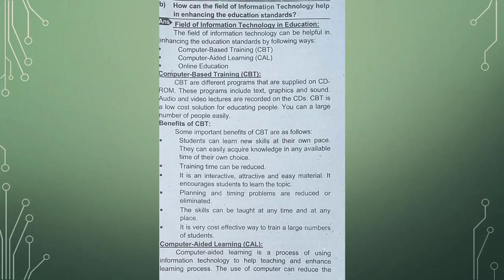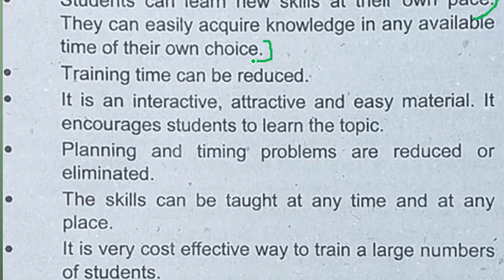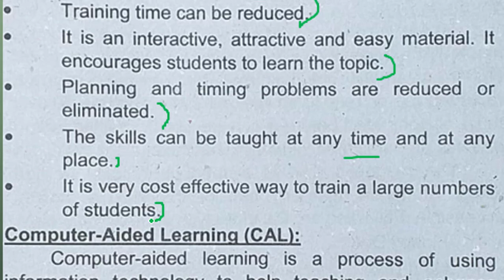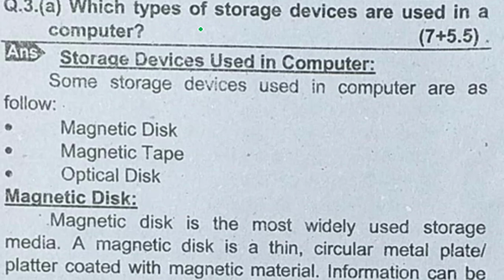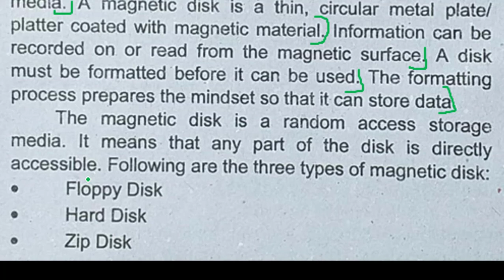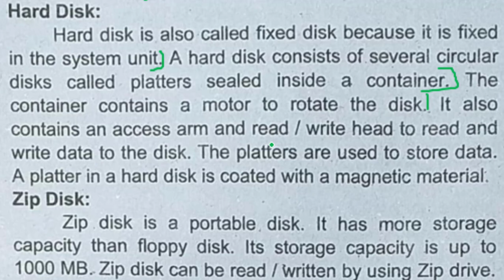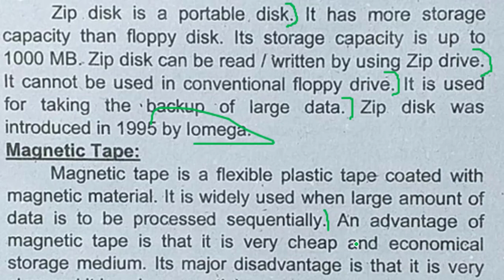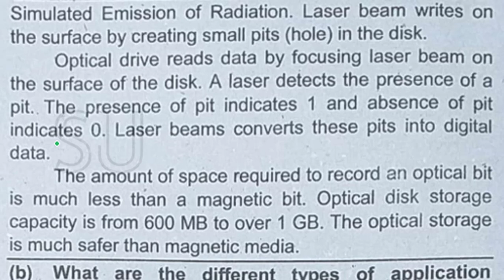Associate Degree Program BA BSc - Part 10 Past Papers - YOUTUBE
Part 10 Past Papers Associate Degree Program BA BSc - YOUTUBE

The Fourth one is "Data Base". All the books have copyright at IT Series Publications.